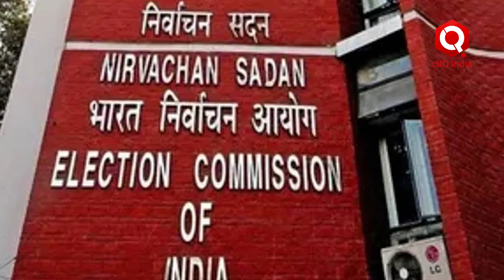विधानसभा चुनाव की तारीखों की घोषणा होते ही पार्टियों का तैयार हो गया गेम प्लान । Assembly Elections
पांचों राज्यों में कुल 679 विधानसभा सीटें हैं। मध्य प्रदेश में इस वक्त भाजपा की सरकार है। वहीं, छत्तीसगढ़ और राजस्थान में कांग्रेस शासन में है। तेलंगाना में के. चंद्रशेखर राव वाली भारत राष्ट्र समिति यानी बीआरएस की सरकार है। मिजोरम में जोरमथंगा की मिजो नेशनल फ्रंट सत्ताधारी पार्टी है, अब इन साल के विधानसभा चुनावों के लिए सभी पार्टियों ने अपना गेम प्लान तैयार कर लिया है, देखिए रिपोर्ट !